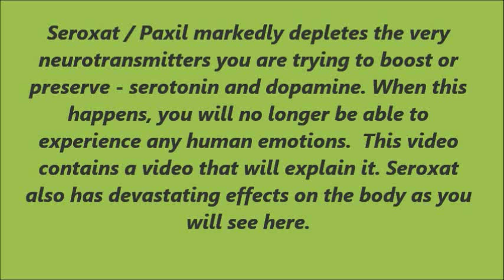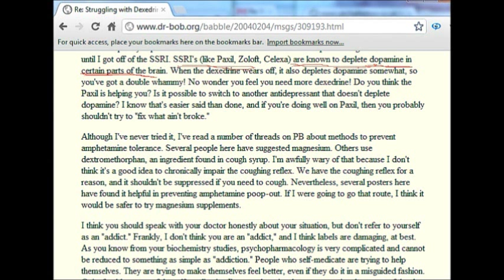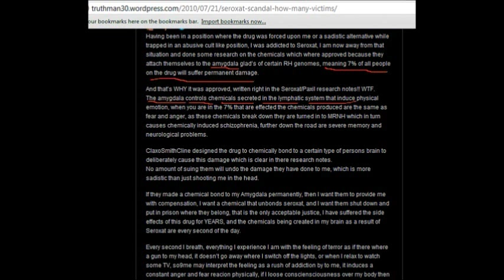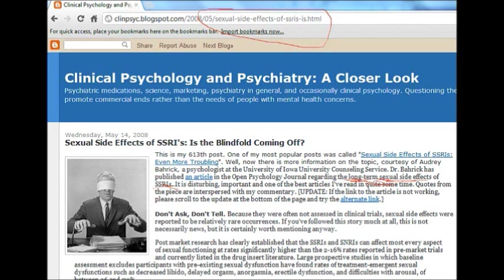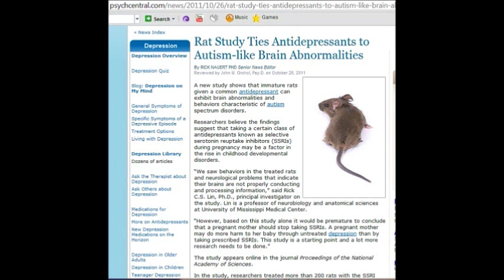GLAXOSMITHKLINE Seroxat : long term side effects WITTY'S FUNNY POISON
I was on Seroxat for 13 years.  I am now sexually dysfunctional, have chronic insomnia and anhedonia as a result. It turns out that Seroxat actually depletes dopamine and serotonin which explains the above mentioned. This video contains videos explaining how Seroxat does the damage and photos explaining the same. Put video on full screen mode.

( Wikipedia - This is what Trazadone does to the brain. )

"Because antagonists often disrupt the normal connectivity between neurons, their long-term, chronic use has been linked to neuronal death and very strong antagonists can be considered to be toxic"

. a drug mentioned in this video

citalopram (Celexa, Cipramil, Emocal, Sepram, Seropram)
escitalopram oxalate (Lexapro, Cipralex, Esertia)
fluoxetine (Prozac, Fontex, Seromex, Seronil, Sarafem, Fluctin (EUR))
fluvoxamine maleate (Luvox, Faverin)
paroxetine (Paxil, Seroxat, Aropax, Deroxat, Paroxat)
sertraline (Zoloft, Lustral, Serlain)
dapoxetine

Medicines and Healthcare products Regulatory Agency
Food and Drug Administration
truthman
bbc panorama amygdala nucleus accumbens ventral tegmental area (VTA) cerebellum pituitary gland cat scan pet periaqueductal gray PAG hippocampus delayed orgasm Positron emission tomography Magnetic resonance imaging X-ray computed tomography, also Computed tomography (CT scan) or Computed axial tomography (CAT scan) cocaine 3D The ACTH stimulation test (also called the cosyntropin test, tetracosactide test or Synacthen test   CORTOSOL saliva test testing Functional magnetic resonance imaging or functional fmri Deep brain stimulation (DBS) Norepinephrine (INN) (abbreviated norepi or NE), or noradrenaline (BAN) (abbreviated NA, NAd, or norad), is a catecholamine a hormone and a neurotransmitter.[3]  norepinephrine  noradrenergic. Central nervous system Epinephrine (also known as adrenaline
Trazodone (also sold under the brand names Desyrel, Oleptro, Beneficat, Deprax, Desirel, Molipaxin, Thombran, Trazorel, Trialodine,Trittico, and Mesyrel) sexual side effects 5-HT1A receptor (Kd = 78 nM) amino acids enzymes L-tyrosine Robert Whitaker science journalist mad in America magic bullets psychologytoday.com
Sciencedirect.com paxilprogress post ssri sexual dysfunction pssd

seroxat paxil glaxosmithkline depletes serotonin and dopamine ssri antidepressants paxilprogress brain
damage adrenal glands sexual dysfunction insomnia chronic anhedonia circadian long-term effects how work affect the body emotional numbing numb numbness emotionally no emotions blunt withrawal dangers of scientific research studies on rats lab tests gsk vision gskvision stock market shares year drugs 3d animation imaging paroxetine aropax causes corruption secrets sert
sir christopher gent chris  - Non-Executive Chairman  andrew witty -- ceo Professor sir roy anderson  Dr stephanie burns stacey cartwright larry culp  crispin davis  Director simon dingemans - Chief Financial Officer judy lewent deryck maughan daniel podolsky  moncef slaoui - Chairman
tom de swaan robert wilson  interview gskvision turnover Gsk Q2 AND FULL YEAR RESULTS 2012 Q1 Q3 Q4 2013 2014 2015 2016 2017 PERFORMANCE PROFITS STOCK MARKET REGIONAL DYNAMICS SHAREHOLDERS PIPELINE R&D RETURNS OUTLOOK